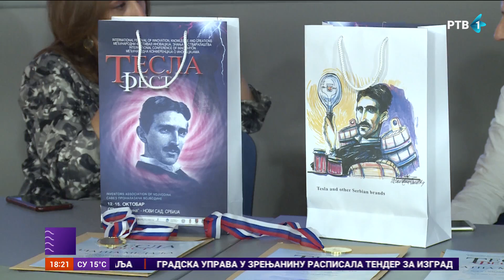Održan Tesla fest u Novom Sadu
Međunarodni događaj posvećen tehnologijama, inovacijama i stvaralaštvu, Tesla fest, 38. put je održan u Novom Sadu.